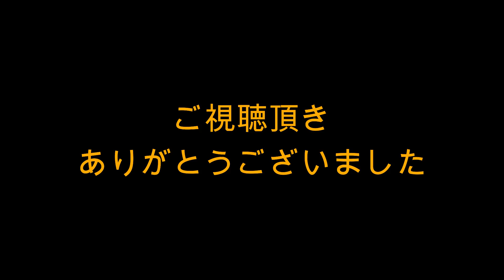ｷｬｯﾁｬｰ同士のｷｬｯﾁﾎﾞｰﾙ